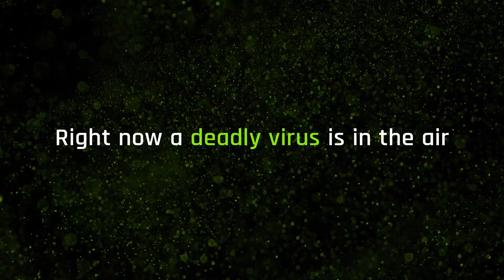Don't breathe it in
Right now, a deadly virus is in the air.

It spreads like smoke when we talk. It spreads when we cough. When we sing. Even breathing quietly is enough to spread it. And just like smoke, the virus hangs around for hours. But it takes just seconds to breathe enough to get infected.

Wear a respirator, whenever you’re sharing air. Not one of those leaky surgical masks. Use a proper one, rated at least N95 or FFP2. This will stop you getting sick.

Open windows. Get the virus out, and get fresh air in.